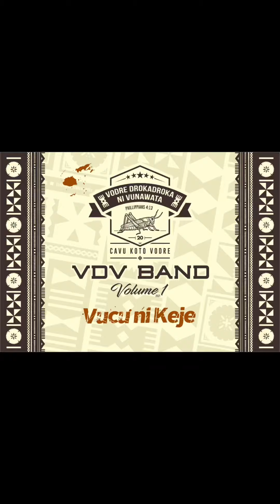Mr & Mrs Nawaqas Village Wedding Party with VDV Band - Vucu Ni Keje